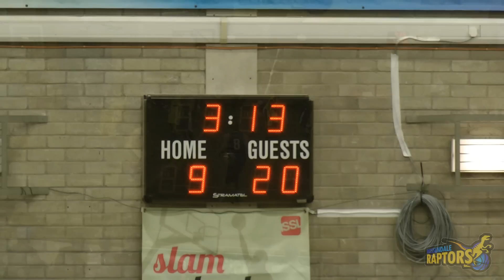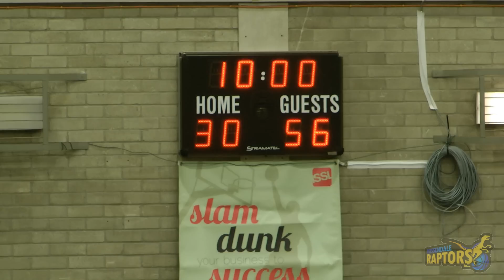Rossendale Raptors vs Manchester Giants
Rossendale Raptors vs Manchester Giants in a pre-season friendly September 2012
This was the first game the Giants played since reforming in 2012.
Played at Haslingden Sports Centre.